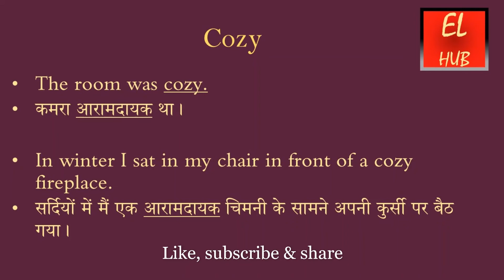Cozy meaning in Hindi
Cozy का हिंदी में मतलब.
Cozy Meaning in Hindi with examples